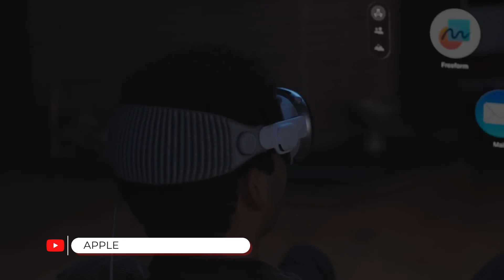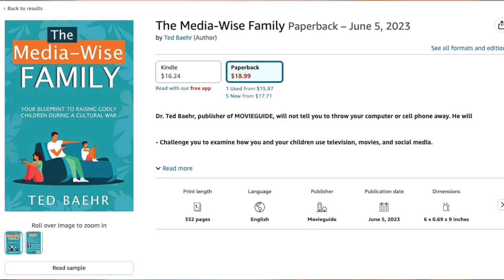AI Is Pushing Vulgar Content?! | Familyguide Podcast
As AI technologies become increasingly integrated into our daily lives, concerns about the moral and ethical implications they carry are more relevant than ever. This episode delves into how AI might inadvertently promote an immoral worldview and the crucial steps we can take to safeguard our children's values. We tackle pressing questions such as:
What are the potential risks of AI in shaping the moral compass of the younger generation?
How do AI algorithms and the content they generate influence children's understanding of right and wrong?
What role do tech companies and AI developers play in ensuring ethical AI?
Join us in an insightful conversation with experts in AI ethics, child psychology, and digital education. They provide practical advice on how parents and educators can actively engage with children about AI, teaching them to discern and critically evaluate the content they interact with.